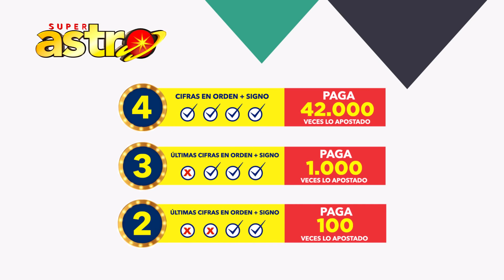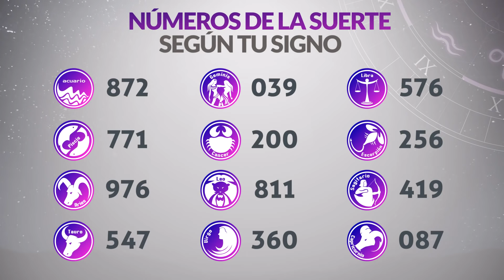Resultado de ASTRO LUNA del Sábado 11 de Septiembre de 2021 | SUPER ASTRO 😱💰🚨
Resultado de Astro Luna Sábado 11 de Septiembre de 2021
Astro Luna 11 de Septiembre
Astro luna del once de septiembre
Super Astro del once de septiembre
Chance Chances
loteria loterias
Resultado de Astro Luna once de septiembre
Ultimo resultado de sorteo de Astro Luna
SUPER astro
astro luna
loteria astro
invierte
resultados gana
loterias gana